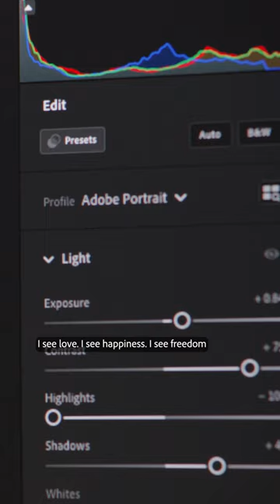A Spotlight on Photographer Michael Aboya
Photographer Michael Aboya (@aboya.8 on Instagram) talks about his storytelling process to capture what makes us feel alive, shared during adobemax.